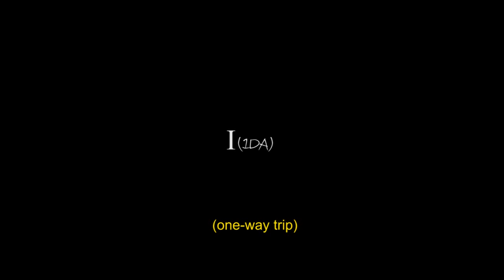Estepona Beach Weekend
- Proyectado en Biblioteca Regional Joaquín Leguina en el curso "Grandes temas del cine". Madrid, 2013.

Documental experimental entre la narrativa de ficción y puesta en escena documental. Surge de que las videocámaras digitales comenzaran como dispositivos domésticos para el registro de estos y no para un uso cinematográfico. Los protagonistas no son actores sino estudiantes de guion que interpretan su propio rol frente a la cámara. Grabado durante un viaje de vacaciones a Estepona junto a tres compañeros de clase.

Borja Asenjo, Sara Martínez y Miguel Mejías en un documental experimental de Adrián León Arocha.
Junio, 2013.

Experimental documentary among fiction narrative and documentary-reality scenes. That idea came when digital camcorder begun domestic devices for recording usual life moments and not for a film narrative use. The protagonist aren't actors, they are students who plays their own role on front of camera. Recorded during a holiday trip to Estepona with three classmates.

Borja Asenjo, Sara Martínez and Miguel Mejías in an experimental documentary of Adrián León Arocha.
June, 2013.